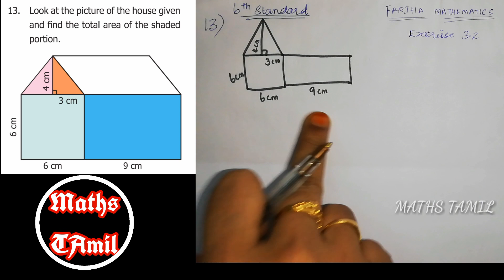6TH STANDARD MATHS EXERCISE 3.2, SUM NO 13 /FARIHA MATHEMATICS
If you have any doubt comment me in comment session.